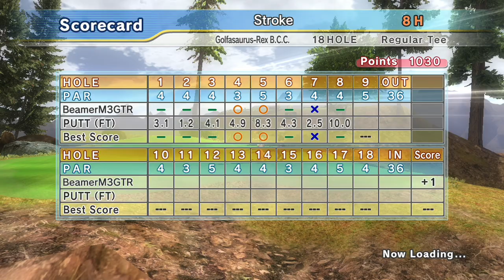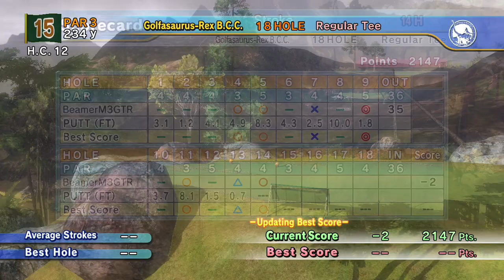Golfasaurus-Rex with Anya! [18 Holes] | DLC Course #2 | Hot Shots Golf: Out of Bounds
Yeah this wasn't my best round and I wasn't going to try and restart it over and over to try and get a good score. I did however get some great shots in those unsuccessful attempts and will be including those in a future 'Best Shots' video! :)

Since the VS match against Anya was the final thing to do in Challenge Mode and that we have 2 DLC courses available in Stroke mode, Anya heads out to the Golfasaurus-Rex Before Country Club! Yes that's it's full name. XD